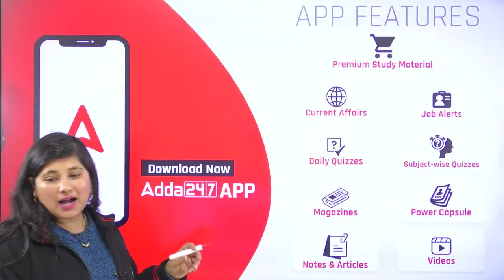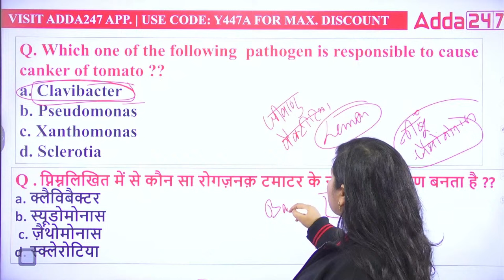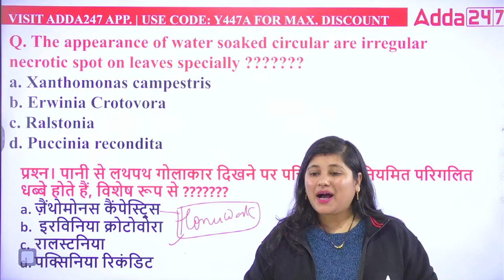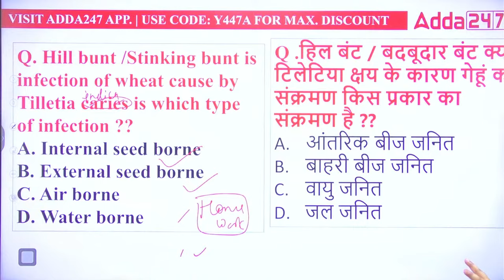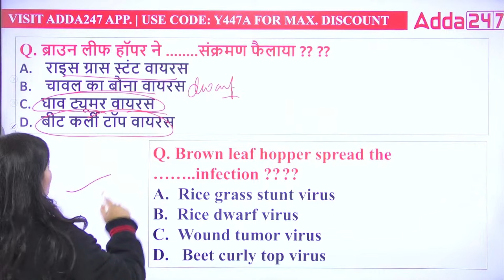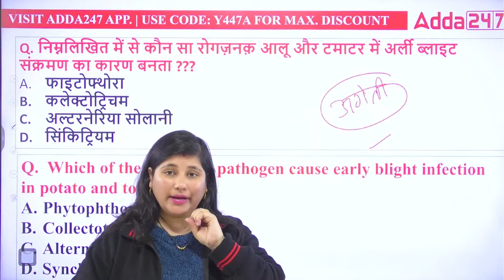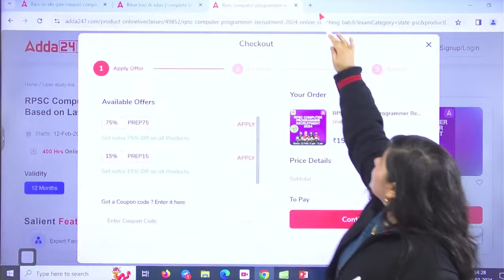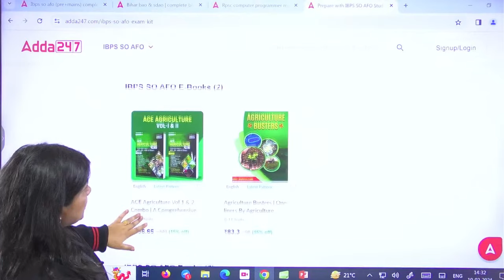Plant Pathology/पादप रोग विज्ञान | Lecture #9 | Bihar BAO/SDAO 2024 | By Heena Mam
👉 9:00 AM-   बिना PPT वाली क्लास By Krashna Sir
👉10:00 AM - 10:30 AM - Agriculture Current Affairs Class By Sandeep Sir
👉10:30 AM - 11:00 AM - Sankalp - General Agriculture Class By Sandeep Sir
👉11:00 AM - 11:30 AM -  (UPSSSC Ag. Technical Assistant)
👉11:30 AM - 12:00 PM - CUET PG
👉12:00 PM - 1:00 PM - Arjun
👉1:00 PM -    1:30 PM FSSAI CFSO/ TO
👉1:30 PM -    2:00 PM DSSSB SO (HORTICULTURE)
👉2:00 PM -    3:00 PM Sanjeevni
👉4:00 PM -    5:00 PM - Manthan Class by Sudhanshu Sir
👉6:00 PM -    7:00 PM - Udaan Class By Pratibha Ma'am
👉7:00 PM -    8:00 PM - Aagaaz Class By Akash Sir